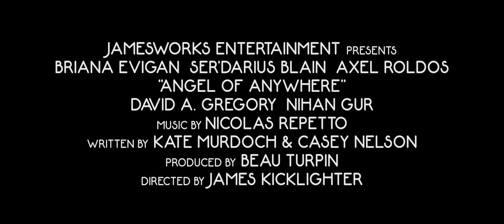Angel of Anywhere, Briana Evigan (Step Up), Ser'Darius Blain (Jumanji: Welcome to the Jungle)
From director James Kicklighter ("Desires of the Heart," "Digital Edition"), Angel of Anywhere is the story of an empathetic stripper plays therapist to the many damaged clientele and co-workers who frequent the popular Anywhere Bar.

Angel of Anywhere stars Briana Evigan (“Step Up Movie 2: The Streets,” “Sorority Row”) as Michelle, Ser’Darius Blain (“When The Game Stands Tall,” “Jumanji: Welcome to the Jungle”) as Brian, David A. Gregory (“One Life to Live,” “The Good Fight”) as D.C., and introduces Axel Roldos as Angel.

"There is a daring to the craft that does not let the central themes do all of the heavy lifting. Instead, the aesthetic and mise en scéne are just as integral to the movie's power as the characters and dialogue. This can be seen in the wonderfully atmospheric backroom where the key scenes take place, with its cold blue light and sparseness, and Angel filling the room with his almost naked body. This expertly suited the emotional vulnerability of the characters who entered."

ukfilmreview.co.uk/single-post/2017/09/04/Angel-of-Anywhere-short-film

"It’s important to pay attention to these details in James Kicklighter's movie, written by Kate Murdoch and Casey Nelson, as nothing is not connected, every action tied to the next and ultimately to a twist ending. Things might seem superfluous and have potential to be disregarded as filler, but that is missing the larger point of who and what Angel is and what the end reveals about his fate. It’s smart and it’s challenging. Any film that forces questions like this are worth a closer look." ★★★★

"Though the short is only about 15 minutes long, it’s a perfect example of concept, structure, and execution. Kicklighter’s camera makes wonderful use of the loud and colorful club setting, particularly in an opening shot of Angel making his way through the back of the club, following him from behind until he makes his way out on stage, swinging around to see his chiseled face eclipse the burning lights behind him. The writing is strong and realistic, feeling like conversations that have happened in every strip club across the country on any given night of the week and the actors bring a surprising amount of depth to them."

"I was impressed by all the performances. Axel Roldos is well-cast as the likable Angel. Briana Evigan, who also starred in a couple of Step Up Movie films, as well as Sorority Row and as Sonja in the From Dusk Till Dawn: The Series brings some gravitas to the production and is very strong in her performance as Michelle." ★★★★

"Should you find yourself randomly watching this film at some point down the road, unless told by another, you would think it was produced by any one of your favorite studios. An exercise in near flawless design and execution...Angel himself, played by Axel Roldos, feels almost perfect. A real person who happened to be caught on camera for seventeen minutes. I simply can't stress enough how excellently this production flows onscreen. From the technical to the acting. It's all really top notch." ★★★★